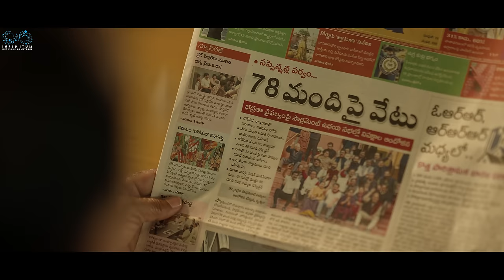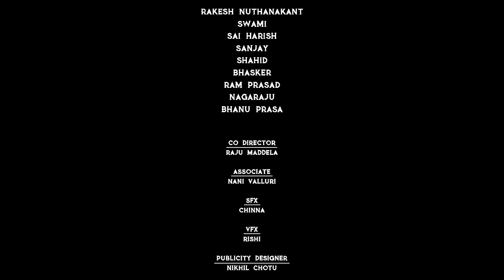Galam Web Series || Episode - 2 || Aishwarya Govardhan || Vineeth Teja || Infinitum Media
"Galam" is a Telugu Web Series Featuring Aishwarya Govardhan & Vineeth Teja as leads.

Thanks to
Sri Kommuri Pratap Reddy, Ex MLA
Kommuri Pratap Reddy Group of Colleges.

Cast : Aishwarya Govardhan, Vineeth Tej, Uha, Gayathri, Sai Kumar Netha
Ram Satwik, Geetham Sai Teja, Rakesh Nuthanakanti, Swami
Sai harish, Sanjay, Shahid, Bhasker, Ram Prasad, Nagaraju, Sri kumari
Sukumar, Revathinadh, Jilani, Kothi murali krishna, Bhanu prasad

Produced by Vandhana Bandaru

Story by : SD Chada

Directed by : Sai Kumar Netha

Writer : Raghuram Bahuthama

Dop : Vinay Sarukolla

Lyrics : Krishna Sharma

Vocals : Shreenidhi Dedichi

Flutes: Revamsh.k

Recorded, Mixed and mastered at living room media

Editor : Vijay, Santhosh

Vfx : Rishi

Publicity designer : Nikhil Chotu

Executive Producer : Rahul nimmakuri

Line Producer :Sai Harish

Camera Assistants: Shiva, Madhan

Co Director: Raju Maddela

 Associate : Nani Valluri

Costume Designer : Roja

Makeup and hair : Ajay Kumar, Durga

Students : Santhosh